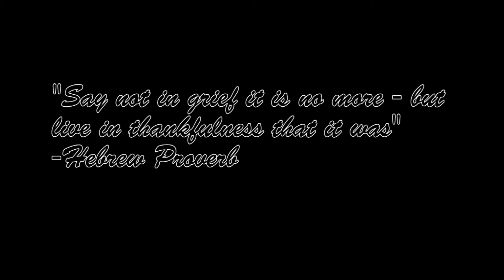why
I'm so sad. Feels like I've lost a pet or something.